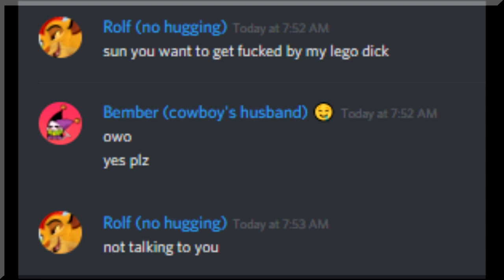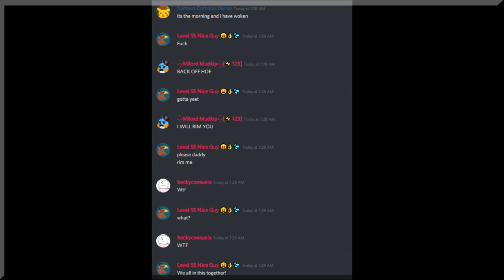Weird Discord Moments Ep1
voice actors
so this is a thing i thought would be fun to do